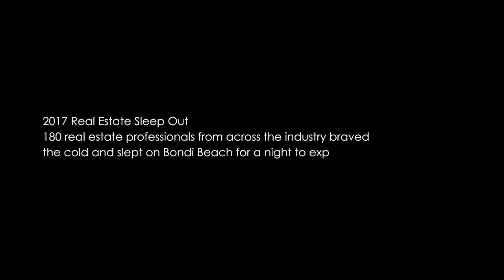2017 Real Estate Sleep Out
A team from McGrath took part in the 2017 Real Estate Sleep Out and braved the cold and slept on Bondi Beach for a night to experience homelessness. Together, with 180 real estate professionals from across the industry we raised over $270,000 for Father Chris Riley’s Youth Of The Streets.